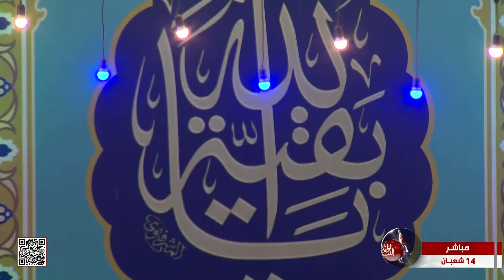البرنامج التبليغي السنوي للزيارة الشعبانية المياركة - ج1